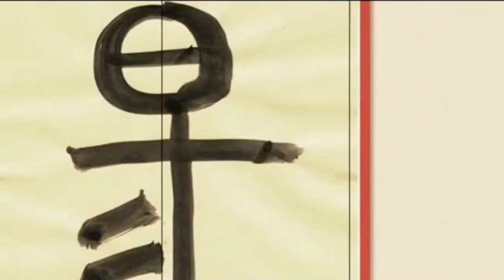易經小字典(375)鄭子產/春秋第一人(四-1) 生平與展露頭角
易經小字典(375)
鄭子產/春秋第一人(四-1)
生平與展露頭角